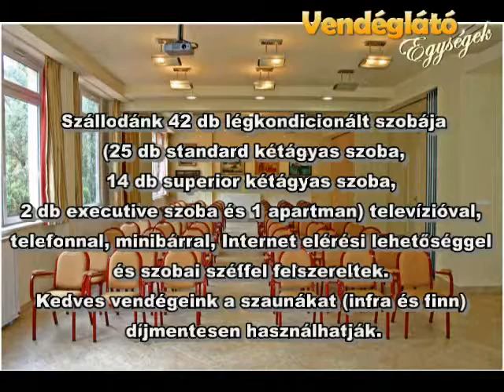Alfa Art*** Hotel Superior Budapest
Kellemes, csendes, természetes környezetben, a Római Parton, közvetlenül a Duna partján, szeretettel várja Önt és kedves Vendégeit igényesen felújított szállodánk, az Alfa Art Hotel *** superior.